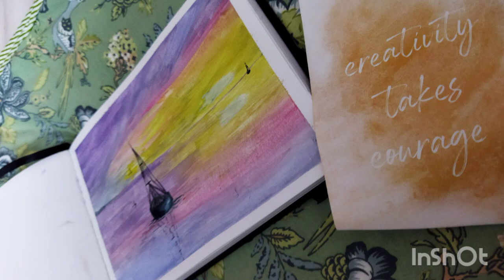Watercolor Painting- Serene (Timelapse)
Try painting this simple and therapeutic Watercolor Landscape!

Materials Used:
 1) Zen Sangam 200GSM Sketch Journal
2) Faber Castell Aquarelle Paints
3) Masking Tape
4) Camlin Synthetic Brushes (Round)
5) Flat Brushes by artists den

Hope you enjoyed the painting🎨🎨